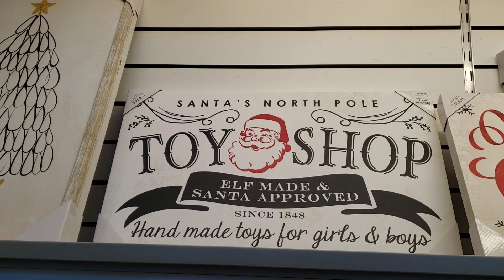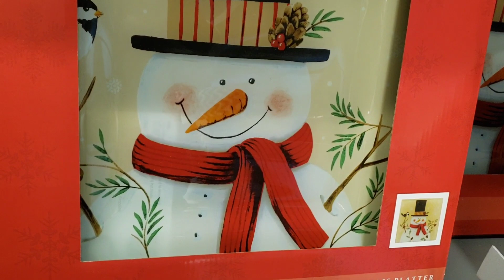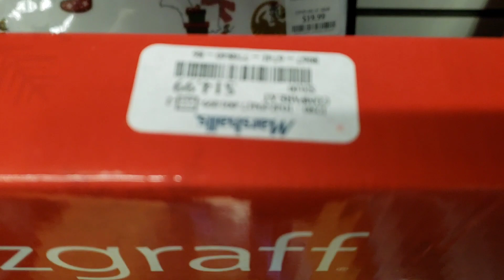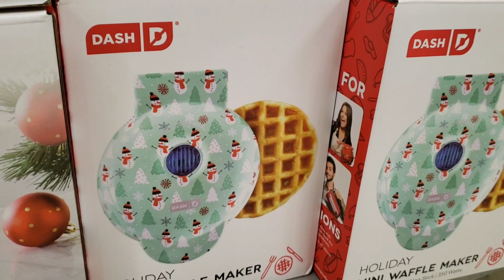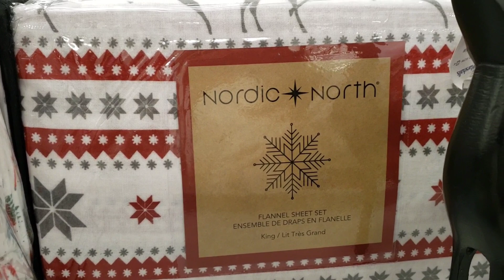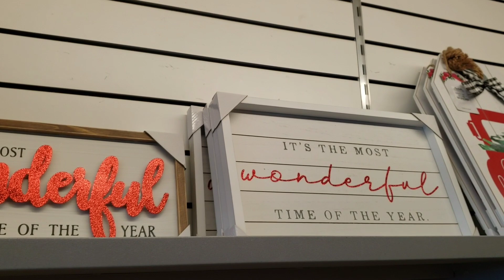MARSHALLS CHRISTMAS DECOR 2021 • COME LOOK WITH ME 😇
Christmas Decor 2021 at Marshalls
Christmas Wall Decor
Christmas Tabletop Decor
Christmas Decorative Pillows
Christmas Gift Ideas
Christmas Picture Frames
Christmas Mugs
Christmas Baking Items
Christmas Bedding
Rae Dunn Christmas Decor